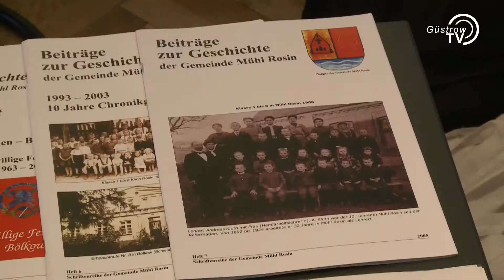Fachtagung der Ortschronisten und Heimatforscher